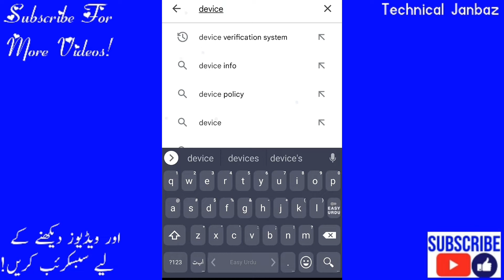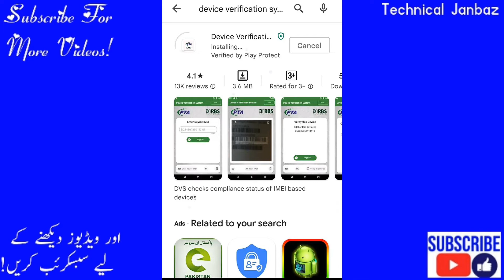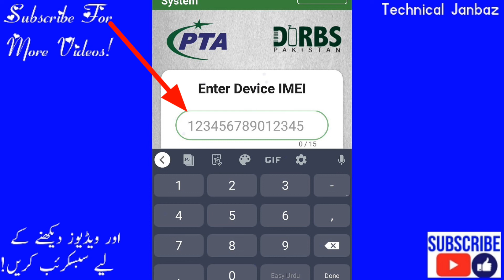How to check your mobile is verified from PTA or not?Check difference between fake and original IMEI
in this video i show you that How to check your mobile is verified from PTA or not?Check difference between fake and original IMEI.

FAKE AND original mobile ki pehchan
Fake and Original IMEI ki Pehchan
how to know fake mobile version

IMEI check krni ka treka?
how to check IMEI number?
IMEI Number is original or not?
how to check fake and original mobile?
check fake IMEI
Check Original IMEI